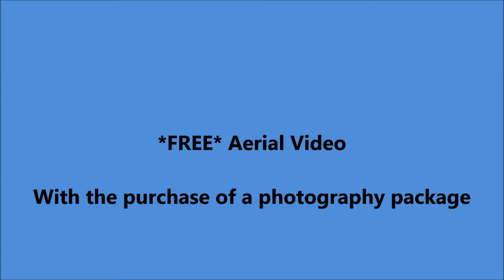The Windmill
Exciting and new from AboveItAllVideo. Shot from or about the CarbonCore H6 950mm Hexa-Copter. You never know when the urge to fly is going to hit you... Drove by an old-fashioned windmill at the equestrian park in Parkland, FL and decided to do a quick fly-by. Enjoy!